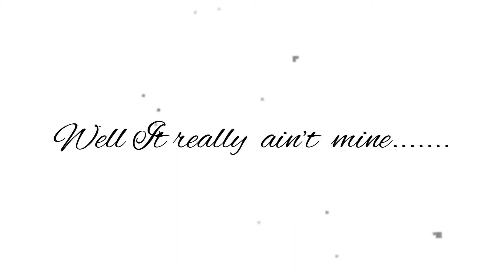Moving on up......Luxury Apartment Views from the 7th Floor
Beautiful view from the 7th floor